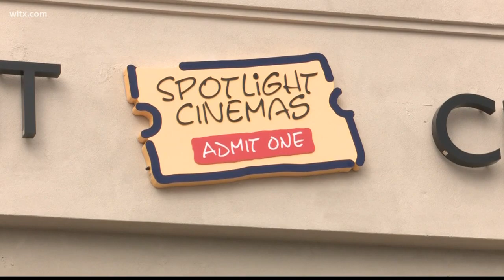Vice-President Mike Pence tours movie theater in Columbia, SC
Mike Pence came to Columbia along with U.S. Senator Tim Scott to see an opportunity zone operated by a local church.